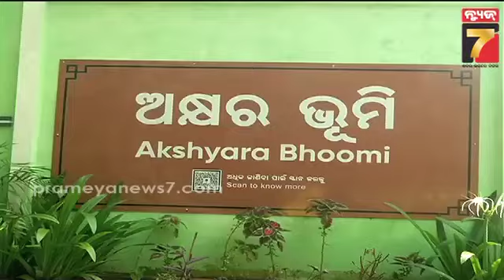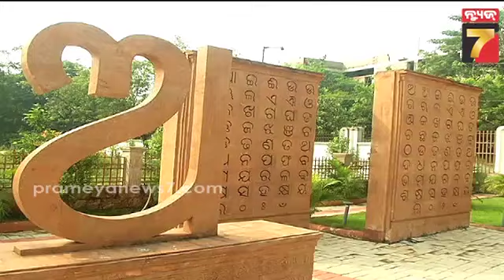Odia Asmita Bhawan |ଅକ୍ଷର ଭୂମି ଆଗରେ ହେବ ଓଡ଼ିଆ ଅସ୍ମିତା ଭବନ, ଓଡ଼ିଆର ଜନଜାତି, ଭାଷା, ସଂସ୍କୃତି ପ୍ରଦର୍ଶିତ..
ଅକ୍ଷର ଭୂମି ଆଗରେ ହେବ ଓଡ଼ିଆ ଅସ୍ମିତା ଭବନ, ଓଡ଼ିଆର ଜନଜାତି, ଭାଷା, ସଂସ୍କୃତି ହେବ ପ୍ରଦର୍ଶିତ
odiaasmitahawan AkshyaraBhoomi bhubaneswar prameyanews7 odiaculture tribal artandcraft language Prameya News7, is a leading Odia News Channel of Odisha, India. Prameya News7 provides Fair, Unbiased news from Odisha and beyond.